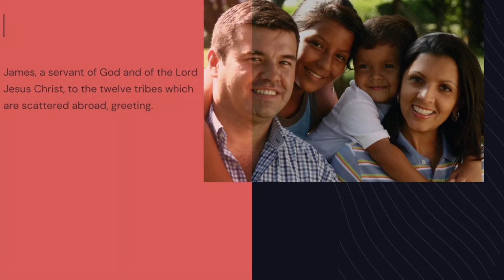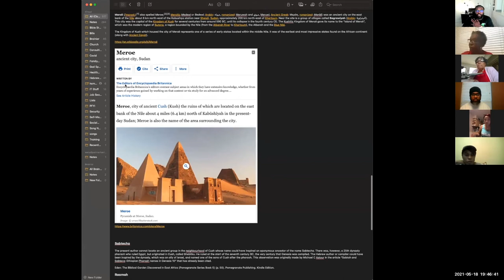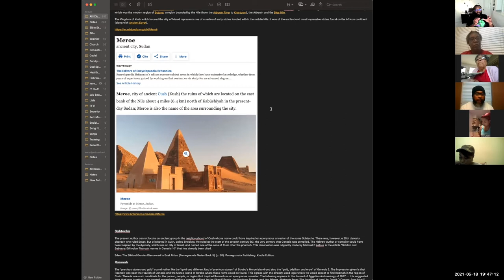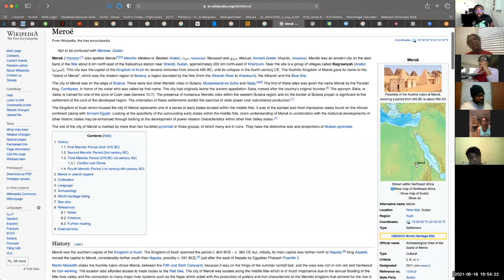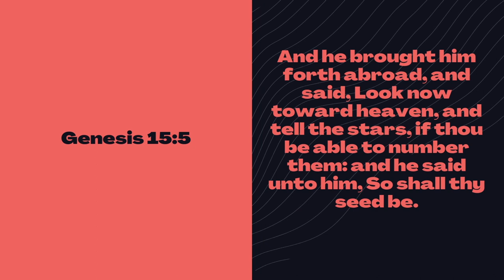Where Was Man Created p2 - Session 2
Session 2 of an 8 part series that explores the truths of the ancient Hebrews, their ancestry and who they are in the earth today.